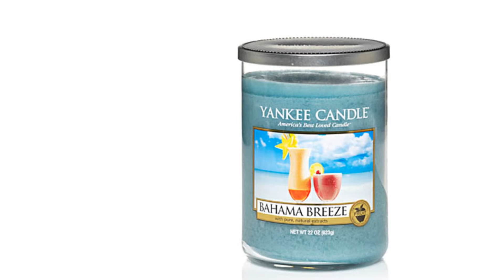Yankee Candle UK Bahama Breeze | Candles Direct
Yankee Candle UK, 2011, Spring Summer 2011, Yankee Candles online, Yankee Candles Tart Burners, Jar Candles, Accessories, Wax Burners, Yankee Candle car and home fragrancing. Best Prices and Special Offers. Next working day UK delivery.